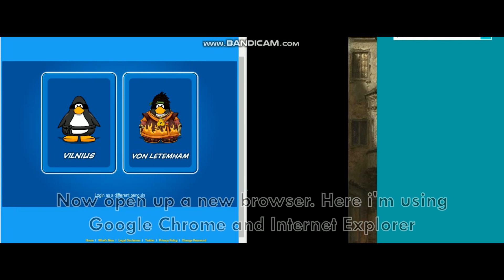HOW TO GET ALL FIRE NINJA SUIT IN JUST 1 HOUR - CLUB PENGUIN REWRITTEN